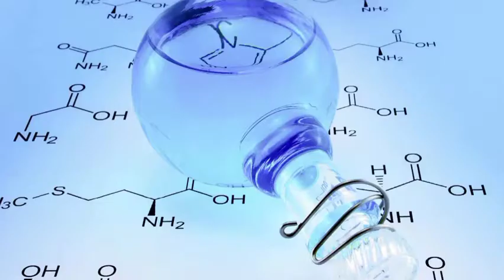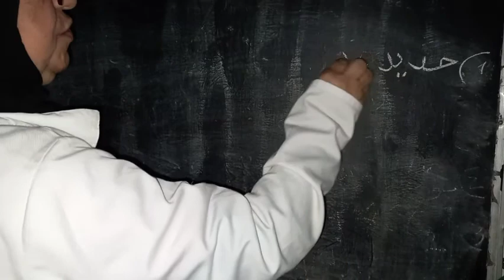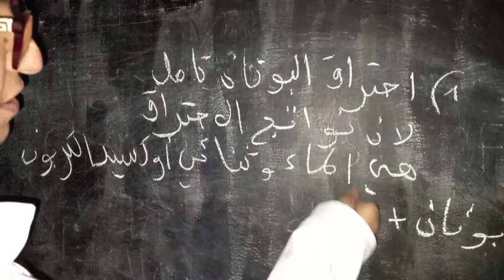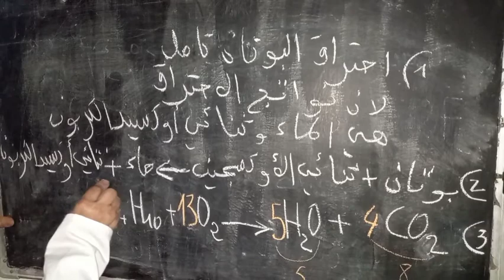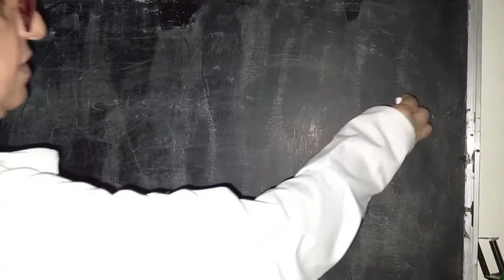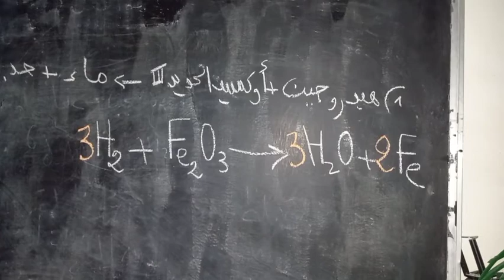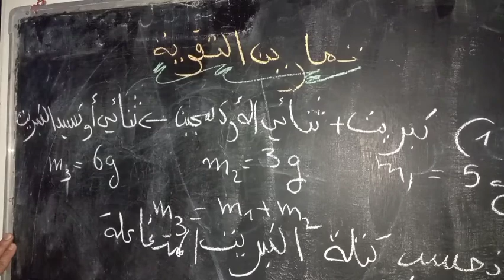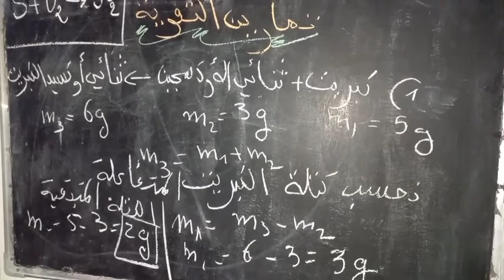حل تمارين في التفاعل الكيميائي - الفيزياء الكيمياء السنة الثانية اعدادي المغرب | L'physique bedarija